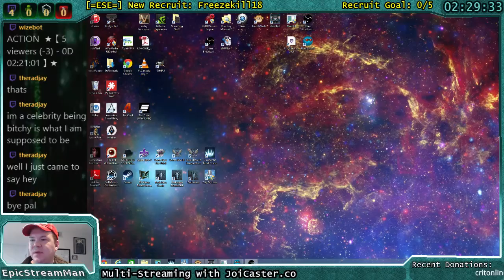Ori and the Blind Forest - Round 4 - Part - 7 / 7